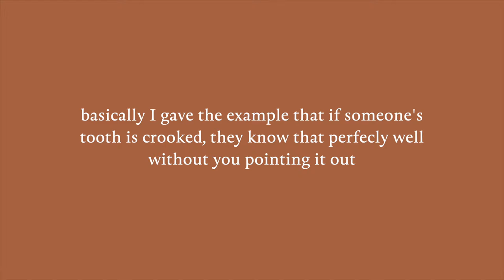Knittalk // DON'T BE AN ASSHOLE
Time for another Big Ranting Grandma™ video!
Talking about what it means to be a good person, what it means makes us bad people and how we can easily go from bad to totally okay human being. Enjoy!